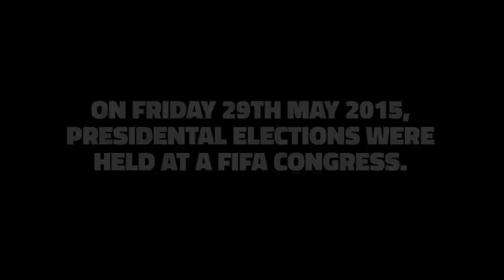BLATTER RE-ELECTED AS PRESIDENT OF FIFA! - MY LIVE REACTION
Just because the crooks who run FIFA voted Blatter back in, doesn't mean we have to stand for it.

► Get your Spencer FC Merch!!!